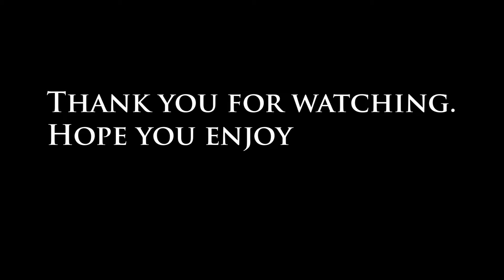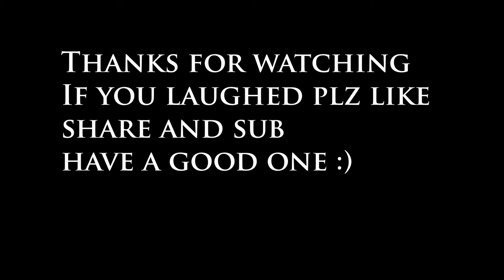Gta Funny Moments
This is just a video of me and my friends doing random stuff.
This is just for laughs.
Fails and funny moments :)